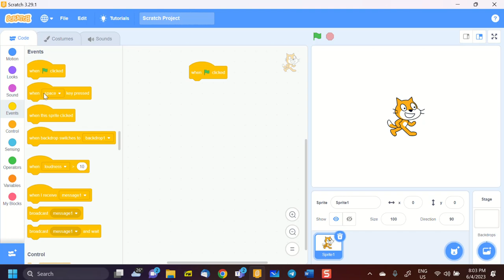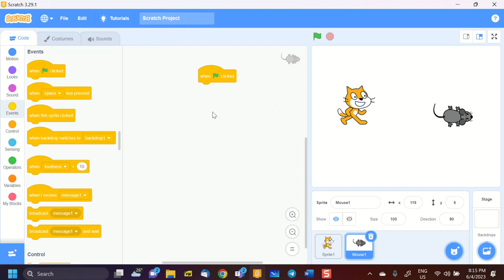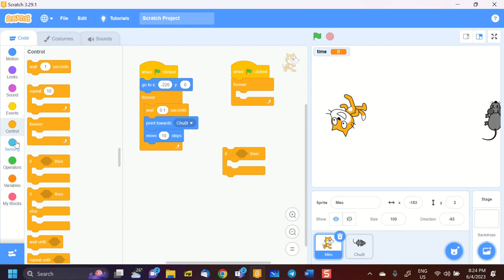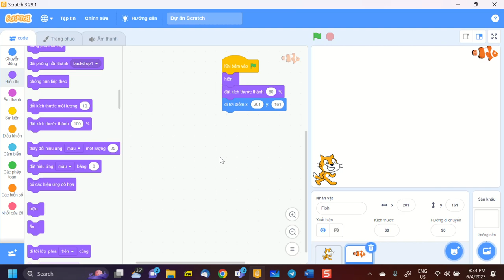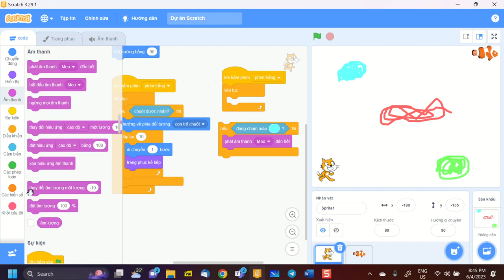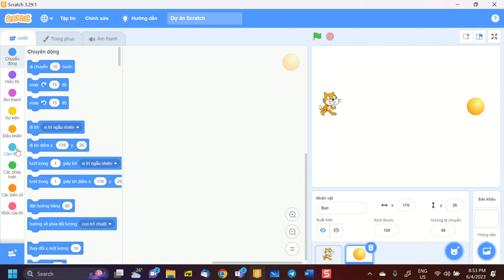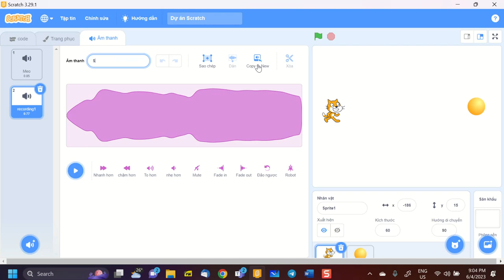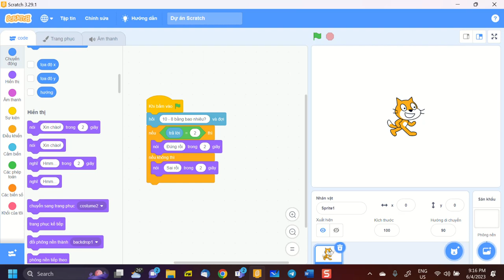B8 Phan 5 2 Cam bien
Video buổi học 8. P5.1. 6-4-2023